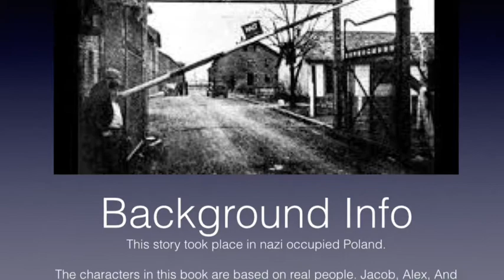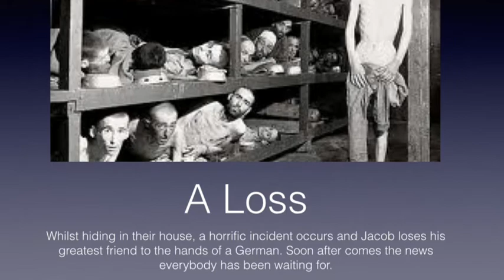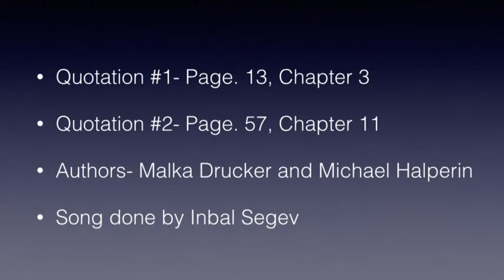Book Trailer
This is a book trailer for the novel "Jacob's Rescue"